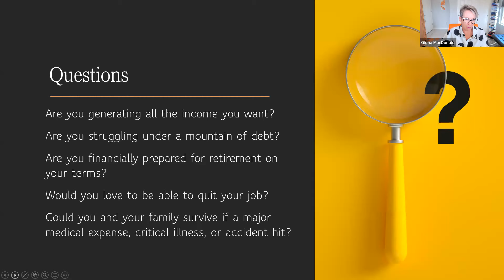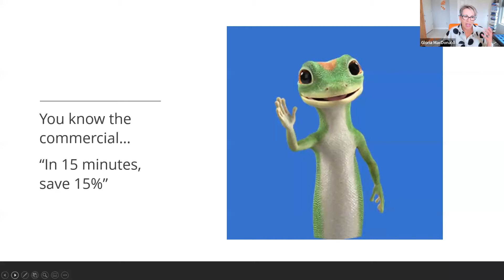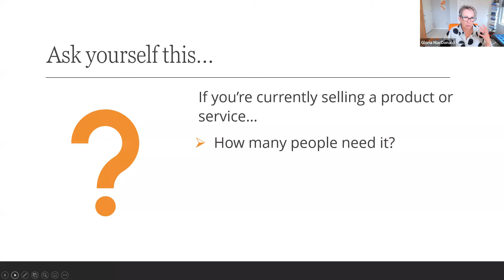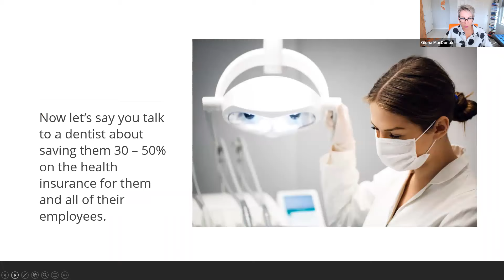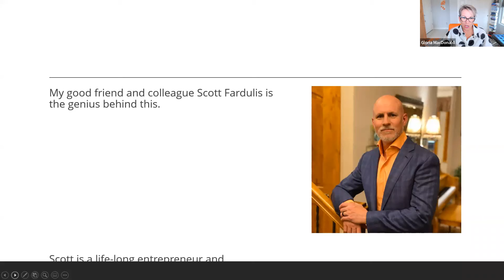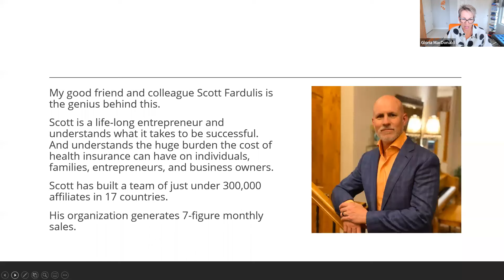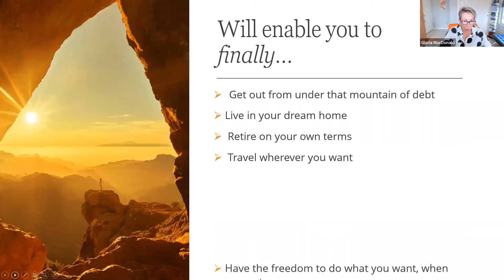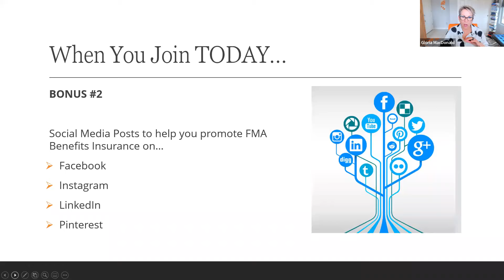The Ultimate Residual Income Generator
In this video, Scott Fardulis and I will show you what we consider to be the pinnacle of residual income.

There is more than one opportunity here too.

First, you can save big bucks on your own health insurance!  That has never been available to the Network Marketing and entreprenuer world before.

Second, it also has the potential to make you a residual income. The ultimate residual income, because in the US health insurance is a necessity!